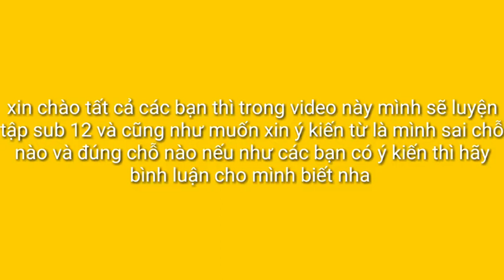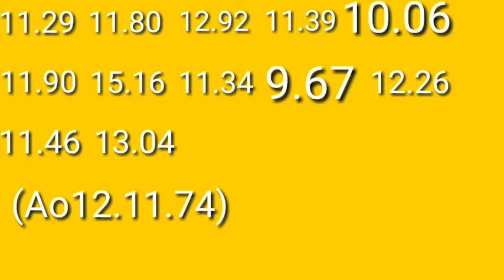luyện tập sub 12 với ( Thanh nguyên cube TV) Ao12.11.74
luyen tap sub 12 voi (Thanh nguyên cube TV)  Ao12.11.74